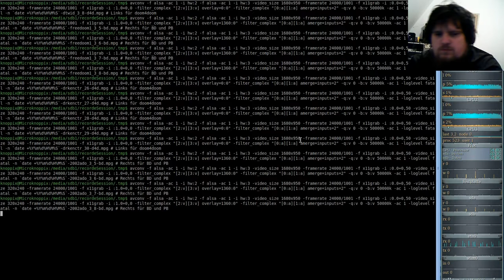Brutal DooM 2018 a Doom odyssey (gzdoom) E3M8 - Spider temple